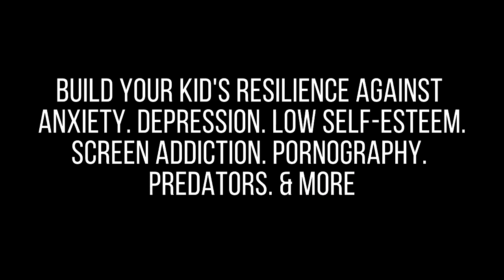Mike Keating - How to Develop Grit In Your Youth Athlete (The Raising Resilient Kids Summit)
The Raising Resilient Summit

Mke Keating's soccer skills program is catching attention from the MLS (Major League Soccer), and the US National Team
He's the founder of CAPTAIN ELITE
He's the mind behind:

The Rapid Skill Development program
3 Barriers to Player Success
The Secrets of Messi Dribbling,
Speed of Play Kills,
He's spoken to and coached thousands of student-athletes, parents, and coaches across the country.
From Greensboro, North Carolina: PLEASE! HELP ME WELCOME!
One of the nation's greatest minds in athlete mental resilience and technical performance:

The Raising Resilient Kids Summit
40 World-Class Experts on Kids, Courage & Character
Reveal Their #1 Secrets to Raising Resilient Kids!

BECAUSE RAISING BRAVE KIDS IN A CHANGING WORLD, DOESN'T HAVE TO BE SCARY.

Protect  Your Child Against
ANXIETY,  BULLYING, SCREEN ADDICTION,
PEER PRESSURE, FAILURE, ONLINE PREDATORS,

Here’s a taste of what you’ll discover by joining the free Raising Resilient Kids Summit!:

Tired of fussing at your kiddo? Discover How to Stop Seeing Your Child Through their Flaws.

Child hooked on screens?  The Secret to Reclaiming your Child's Brain - Revealed!

Is Your Child Differently-Wired? Demystify  How to Gift Them Heroic Self-Esteem.

Want to Raise Successful and Happy Adults? The #1 Secret to Giving Your Kids a Happy & Fulfilled Life... Leaked!

Learn How to Talk to Your Kids About Pornography... Without the Awful Awkwardness!

Is Your Kid Over-Scheduled? Here's How to Reclaim Your Family's Sanity.

Learn how to Empower Your Kid to Fight Through Failure and Disappointment.

Master the Art of Preparing Your Child for the Turbulence of Middle School!

And more!